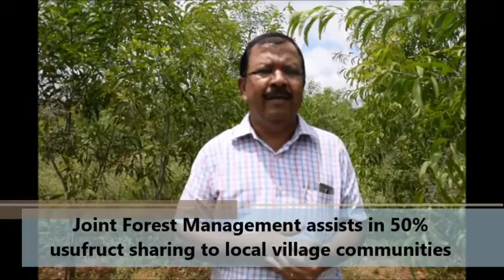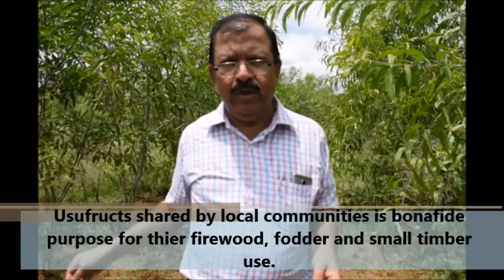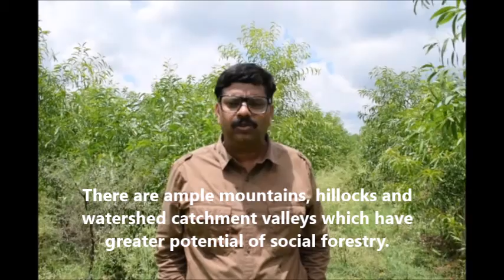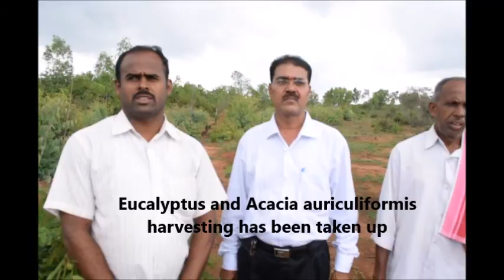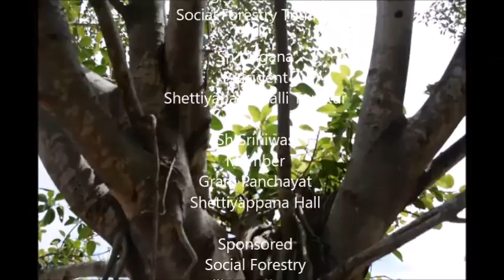Social Forestry Afforestation Is A Game Changer.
Social forestry is the program of management and protection of forests and afforestation on barren lands with the purpose of helping in the environmental, social and rural development.
  Government has been trying to increase forest areas that are close to human settlement and have been degraded over the years due to human activities needed to be afforested. Trees are being planted in and around agricultural fields since 4 decades. Plantation of trees along tank fore shores, railway lines and roadsides, and river and canal banks were carried out extensivelty. They were planted in village common lands, government wastelands, and Panchayat lands. social forestry scheme was initiated to increase fuel availability in rural areas and to prevent soil erosion in India. Social forestry also aims at raising plantations by the common man so as to meet the growing demand for timber, fuel wood, fodder, etc, thereby reducing pressure on traditional forest areas.
With the introduction of the social forestry afforestations, the government formally recognized the local communities’ rights to forest resources, and is now encouraging rural participation in the management of natural resources. Through the social forestry scheme, the government has involved community participation, as part of a drive towards afforestation, and rehabilitating the degraded forest and common lands.